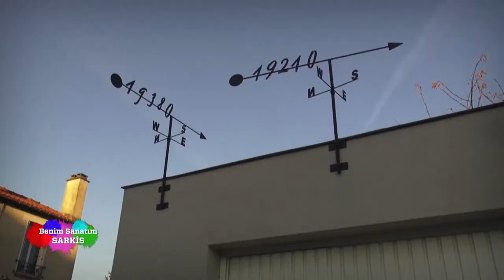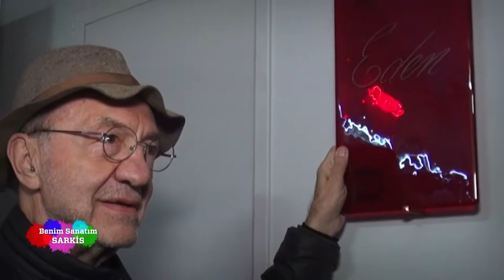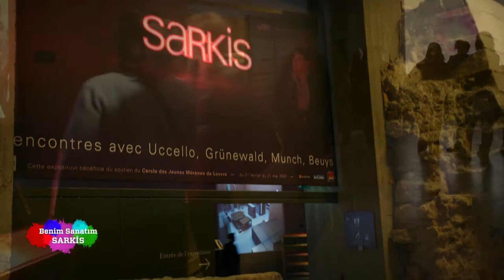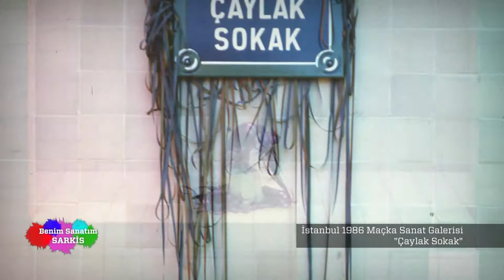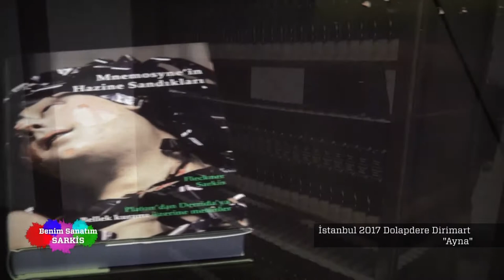Benim Sanatım/Sarkis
Zuhal Demirarslan'ın hazırlayıp sunduğu Benim Sanatım usta sanatçı Sarkis'le devam ediyor. Çağdaş sanatın dünyadaki önemli isimlerinden Sarkis, Paris'teki atölyesinin kapılarını Benim Sanatım'a açtı.